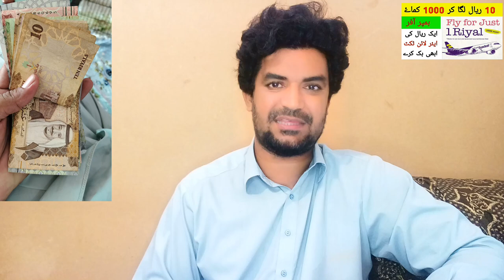Flyadeal Book Your Flight for only 1 SAR | Fly for Just 1 Riyal in Saudi Arabia,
Saudi Arabia Latest Update News today in Urdu and Hindi, Saudi News in Urdu, Today News in Saudi Arabia, Flyadeal Book Your Flight for only 1 SAR | Fly for Just 1 Riyal in Saudi Arabia,